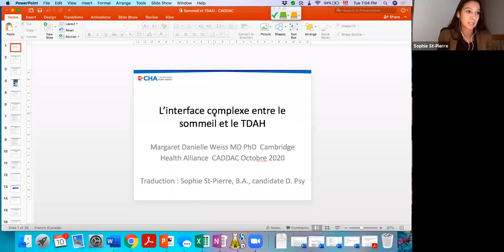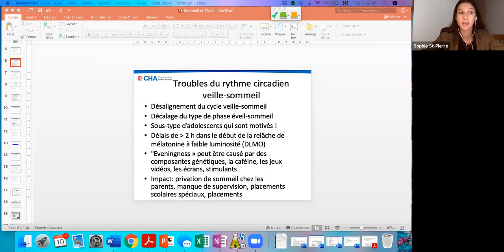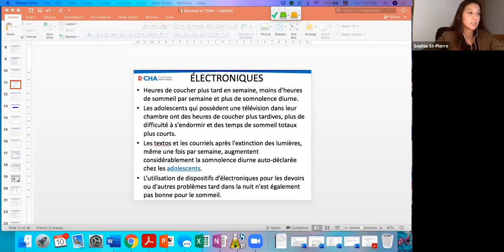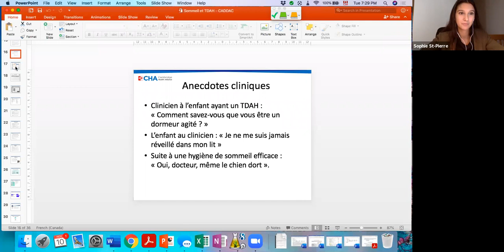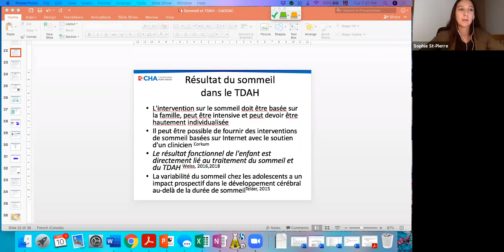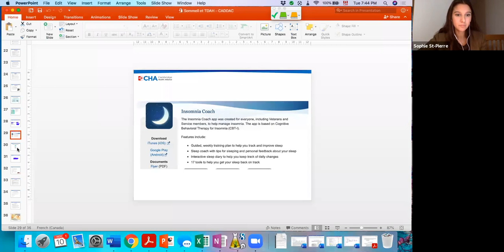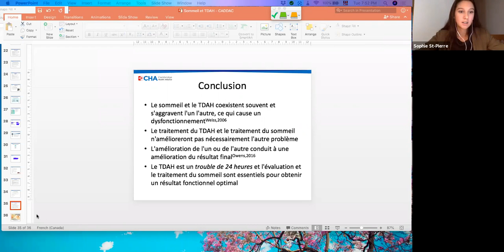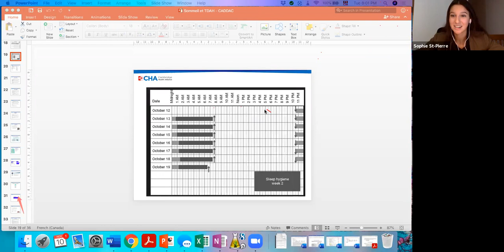TDAH et Sommeil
Le TDAH est un trouble présent pendant 24 heures. Les difficultés de sommeil associées au TDAH comprennent un rythme circadien différé (s’endormir trop tard) et la présence de variabilité dans les habitudes de sommeil pouvant varier d’une nuit à l’autre. Les difficultés de sommeil aggravent ensuite les problèmes d’attention et de contrôle des impulsions. Le TDAH est un trouble de l’autorégulation qui rend notamment l’entraînement à un rythme de sommeil régulier plus difficile. Ce webinaire examinera comment les familles et les personnes atteintes de TDAH peuvent améliorer ce cercle vicieux et comment, en obtenant une bonne nuit de sommeil, leur bien-être pendant la journée peut être amélioré.